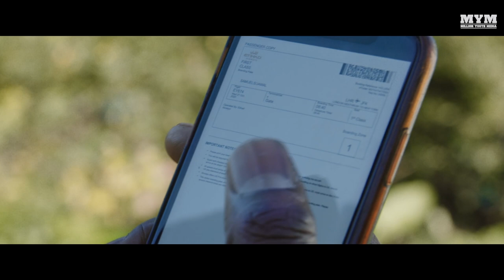The Catch-Up | Romantic Drama Short Film (2023) | MYM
The Catch-Up is the latest romantic drama short film on MYM.

SYNOPSIS:
Our romance drama follows Emma who thought she’d never see the man she loves again, but when Jamal turns up amidst COVID-19, she can’t deny her feelings. Will love run free, as the world stands still?

FILM CREDITS:
Director - @annabelgrace1
Writers – Annabel Grace - @annabegrace1 & Gemma Murray Cinematographer – Jon Muschampe @jonmuschamp Producer – Morgane Thomas - @morgane_thomas_ Executive Producer – Annabel Grace @annabelgrace1

CAST:
Emma Morgan – Annabel Grace - @annabelgrace1 Jamal Samuels – Kayode Akinyemi - @mr_akinyemi

CREW:
1st Assistant Director – Lauren Blackwell @laurenskygem Covid-19 Supervisor & PA – Molly Blumsom @mollyblumsom Editor – Janka Troeber @jankst
Colourist & Online Editor - Gabriel Xavier – Priorypostlondon Sound & Mixing – Tom Anderson @imtomanderson! Composer – Syl Dubenion @syldubenion
1st AC -Raf Rakoczy - @raf_1stac_focuspuller
DIT & 2nd AC – Bobbie Thompson - @Bobblez18
Gaffer – James Edward Kilpatrick - @j.ed.k
Hair & Make Up Artist – Gerri Kitenge @makeup_gerri
HUMA Assistant - Rochelle Adadevoh
Stills Photographer – Benjamin Lam - @definitely_not_benjamin / @definitely_not_benjamin_photos
Horse Handler – Katherine Pickering @kat_pickering_horses / @hamhousestables & her Horse - Morocho